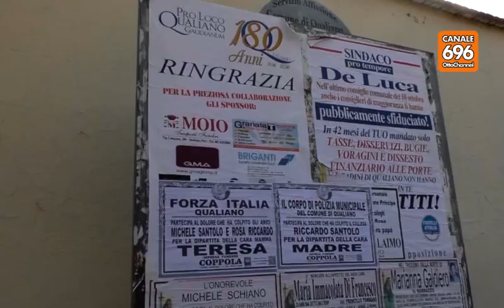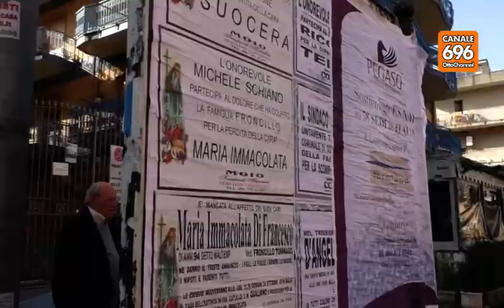Qualiano, affissioni selvagge: il sindaco vieta i manifesti funebri